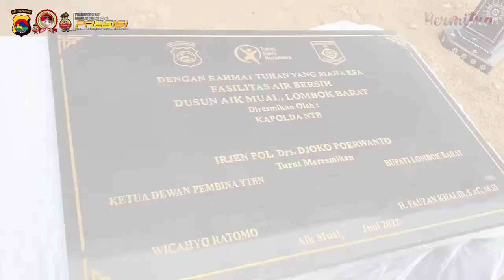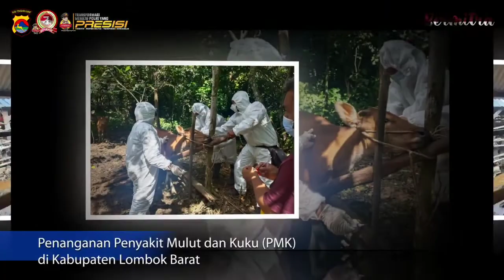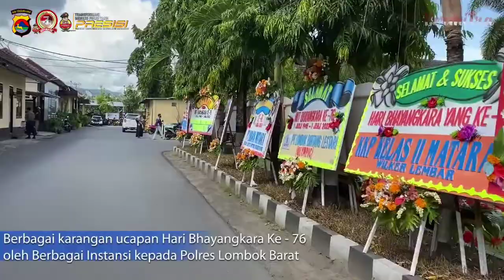PERSEMBAHAN HARI BHAYANGKARA KE - 76 POLRES LOMBOK BARAT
Dalam rangka memperingati Hari Bhayangkara Ke - 76, Polres Lombok Barat (Lobar) Polda Muda Tenggara Barat (NTB) melakukan berbagai rangkaian kegiatan Bakti sosial, Bakti Kesehatan dan anjang sana.
Kegiatan tersebut diantaranya peresmian Masjid dan pembangunan Sekolah Satu Atap di Teluk Gok Dusun Medang Desa Sekotong Barat Kec. Sekotong, Peresmian fasilitas air bersih di Dusun Aiq Mual Desa Sekotong Timur Kec. Lembar oleh Kapolda NTB Irjen Pol. Drs. Djoko Poerwanto.
Bakti Kesehatan seperti pelayanan vaksinasi Covid-19, penanganan Penyakit Mulut dan Kaki (PMK), Anjang sana kepada para purnawirawan, warakauri dan anggota Polri Polres Lombok Barat
POLRI#haribhayangkara76